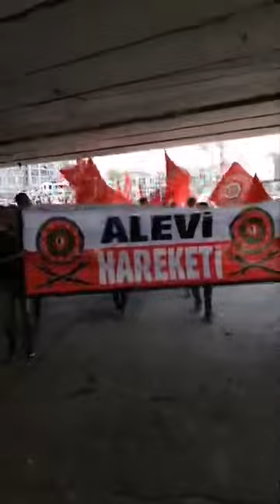Yaşasın 1 Mayıs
Hasan Hüseyin
Pir Sultan biz dönmeyiz yolumuzdan
Pire selam yola devam
Şahımız Ali yolumuz Ehl- i Beyt
Baki Dede
Baki Güngör
Seyit Nurdede Ocağı
Kırklar cemevi
Baki Güngör Seyit Nurdedeoğlu